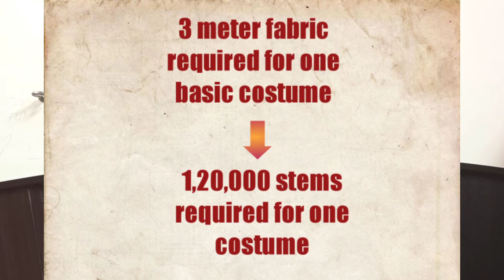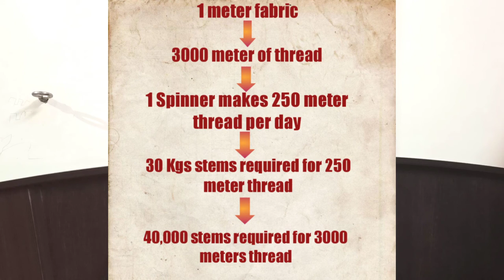Lotus Fabric or Lotus silk from Lotus stems from Myanmar, Cambodia-Beebuzz Fashion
In this video we explain the importance of Lotus fabric and its value in market. What is the history of Lotus silk fabric is also explained and when it is started where it
is started. Which designer making garments with this fabric and the cost of these garments. The entire process of lotus fabric production is explained in detail for
great understanding.

Lotus Fabric
Lotus Stems Fabric
Lotus silk
Lotus fabric Myanmar
Lotus Silk fabric
Pier Luigi Loro Piana
Lotus fabric Jacket
Lotus silk Jacket
Cost of Lotus fabric
Making process of Lotus fabric
Lotus thread making